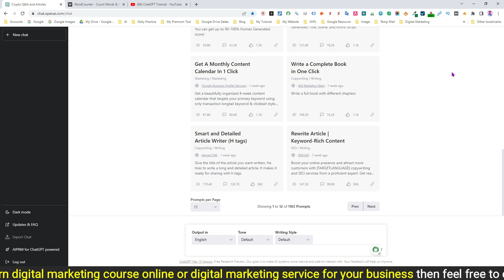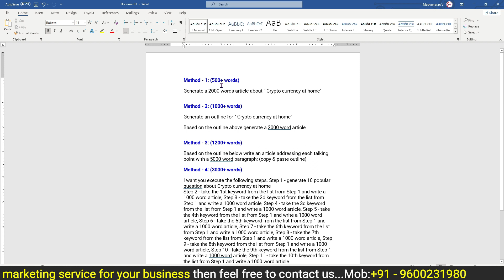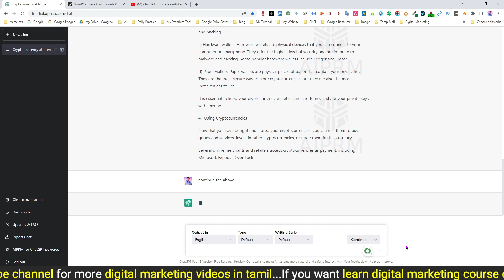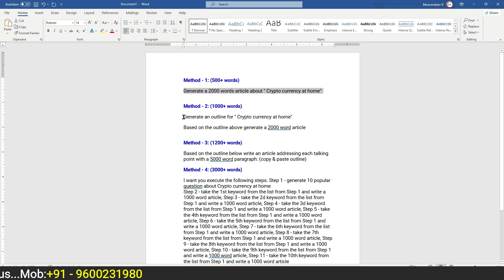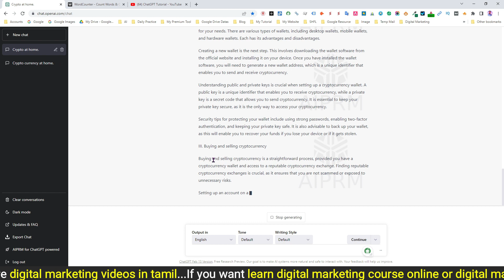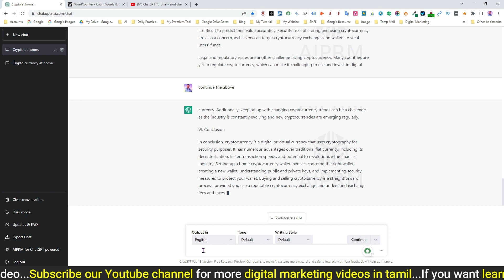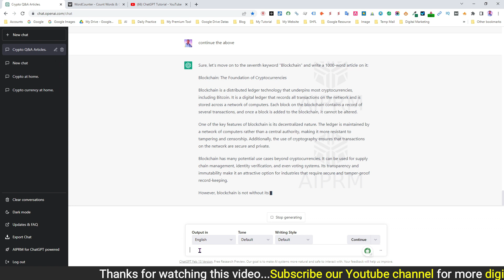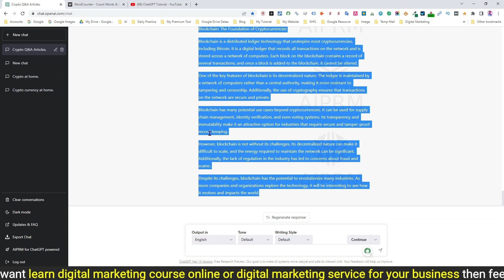ChatGPT Tutorial in Tamil - ChatGPT Prompt For 3000+ Word Articles - Long Form Article Written by AI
Are you a blogger looking to up your writing game? Look no further than ChatGPT Prompt For 3000+ Word Articles, the ultimate guide to creating long-form, high-quality content.

In this video, I will provide you with valuable insights and actionable tips on how to write compelling articles that engage your readers and boost your blog's SEO. We will cover everything from topic selection to research and writing techniques, and help you create content that is not only informative but also entertaining and shareable.

Key takeaways from this video include:

The importance of choosing the right topics for your niche and audience
How to conduct research effectively and efficiently
Techniques for structuring and organizing your article
Tips for writing engaging intros and hooks
Best practices for optimizing your content for SEO
Whether you're a beginner or an experienced blogger, this video is sure to provide you with valuable insights and practical advice to take your writing to the next level.

Additional Tags and Keywords:
blogging tips, writing tips, SEO, content creation, long-form content, keyword research, article structure, blog optimization, writing techniques, audience engagement, chatgpt, chatgpt article writing prompt

Method - 1: (900 words)

Generate a 2000 words article about "Benefits of using VPN"

continue the above

Method - 2: (1200 words)

Generate an outline for "Benefits of using VPN"

Based on the outline above generate a 2000 word article

continue the above

Method - 3: (1500 words)

(Copy the outlines)

Based on the outline below write an article addressing each talking point with a 5000 word paragraph: (paste outline)

continue the above

Method - 4: (5000 words)

I want you execute the following steps. Step 1 - generate 10 popular question about (topic)